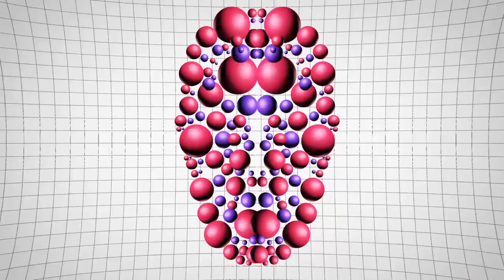Vandal Moon - The Bomb (feat. vverevvolf)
New Retro Wave + Vandal Moon   The Bomb feat  vverevvolf

An NRW Exclusive!! Taken from the upcoming album "Wild Insane" on Starfield Music.

written by Blake Voss
produced & mixed by FM Attack